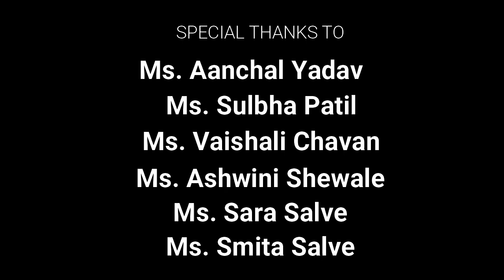Awards Ceremony 2020-21